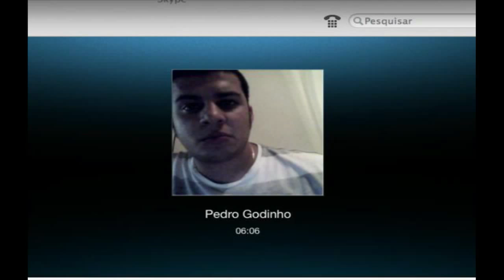Unastream - Acapella Real Punch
Momento Unastream 30/10/2013